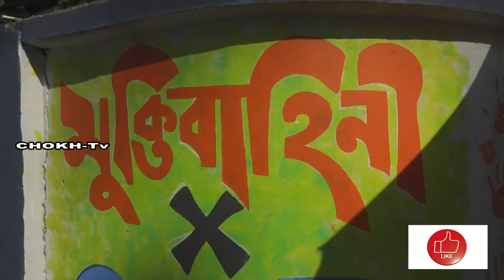বদলে যাওয়া ঝিনাইদহ | Jhenaidah Change | Jheneda Chokh TV | ঝিনেদা চোখ টিভি